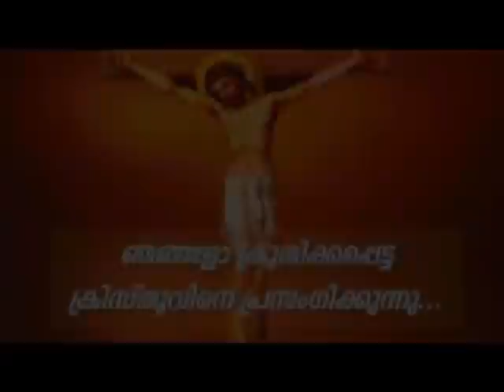PV 14NOV2021 5 30AM